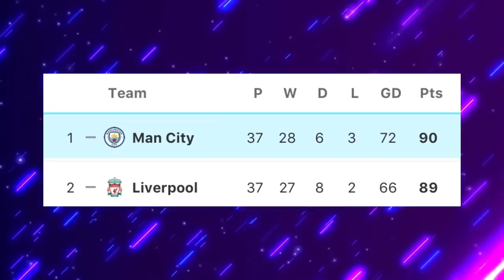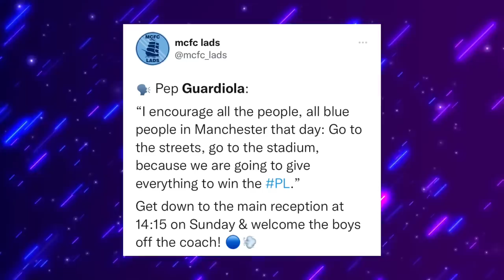THE MOMENT Manchester City SCORED 3 LATE GOALS To Win THE PREMIER LEAGUE TITLE Over Liverpool